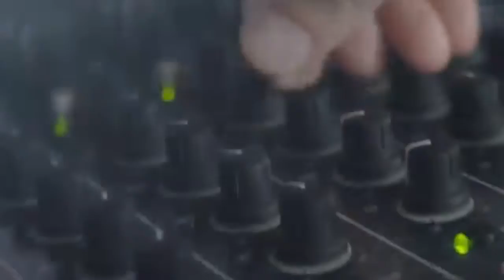CruisingOnly COSTA FASCINOSA Ship Tour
Costa Fascinosa features charming and fascinating atmospheres based on cinema legends.
Costa Fascinosa is includes 5 hydro-massage pools, 4 traditional pools. The ship has 1 508 total cabins, also it has a video games room, a three-story theater, a 4D cinema, saunas, the Samsara wellness center, 13 bars, 5 restaurants, a casino, a disco, a Grand Prix simulator, a golf simulator, a water slide, internet terminals, a library , shops, a multi-sports field and an outdoor jogging path. It differs from the Concordia class in the lack of a superstructure in the stern, and in the construction of a water park for children located in the central area of the ship.